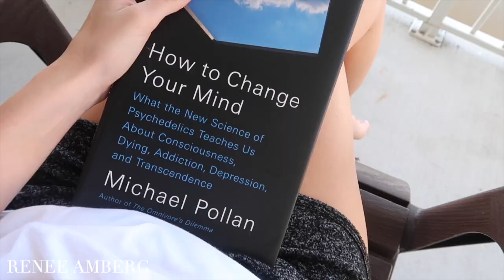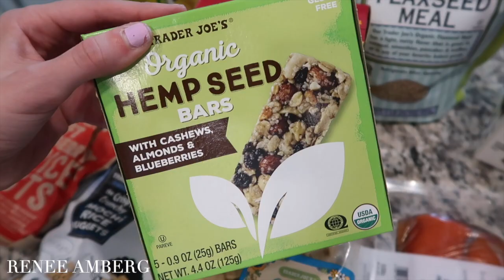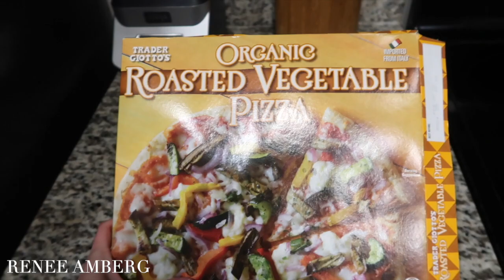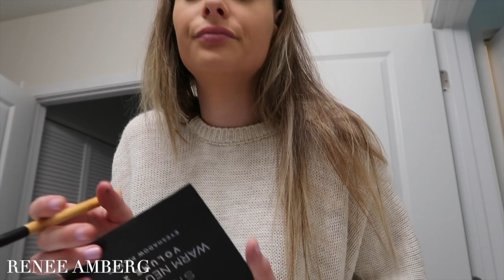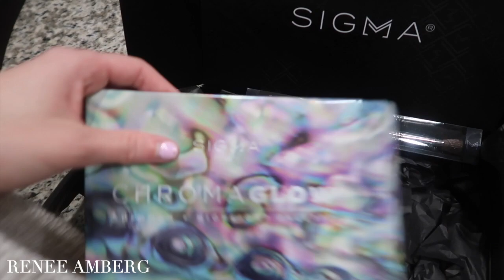Week In My Life (rearranging my apartment, books, valentines) | RENEE AMBERG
WEEK IN MY LIFE | Rearranging My Apartment, Trader Joes Grocery Haul, Books I Am Currently Reading, Everyday Makeup Routine, & Valentines Day

Ulta Haul:
Purity Face Wash
It Cosmetics CC Cream
Clinique Exfoliating Scrub

Makeup Routine:
Tarte Shape Tape Concealer
Tarte Amazonian Clay Eyebrow Mousse
Earths Daughter Organic Chapstick
IGK Dry Shampoo

Books Mentioned:
How To Change Your Mind:
The Next Person You Meet In Heaven
The Neville Reader